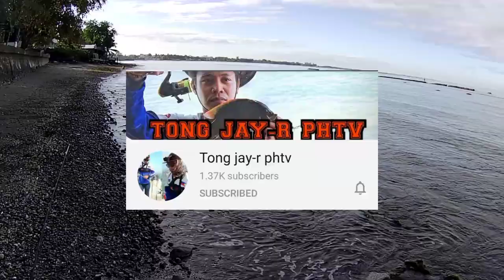Ep-6 San Fabian beach...Uuwi bang luhaan o uuwing wagi sa bagong spot..shot using AKASO brave 7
magwawagi kaya sa bagong spot or uuwing luhaan... hahahah
light casting using Pioneer ULUA ELITE LIGHT
fishing adventure using AKASO BRAVE 7